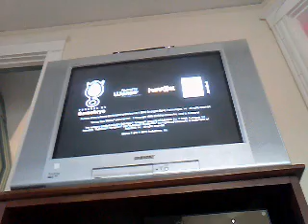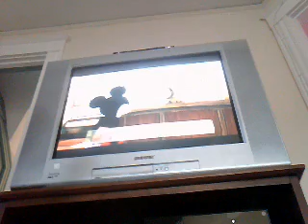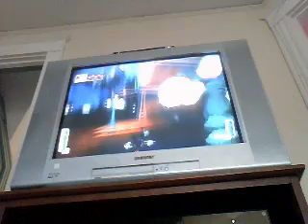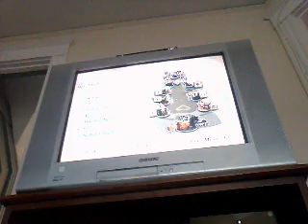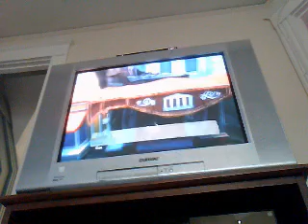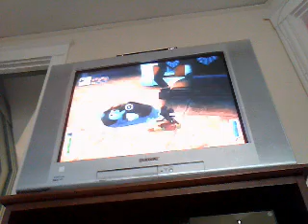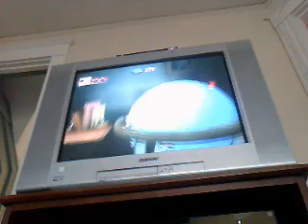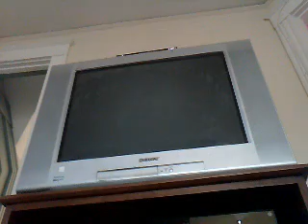EPIC MICKEY: To Ostown away!!!!!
Paint thinner Paint thinner Paint thinner Paint thinner Paint thinner Paint thinner Paint thinner Paint thinner Paint thinner Paint thinner Paint thinner